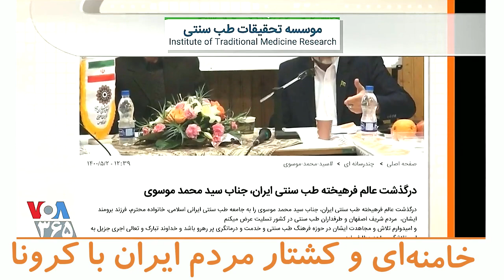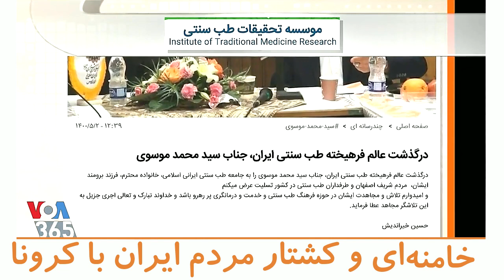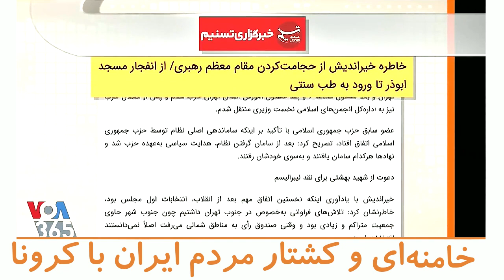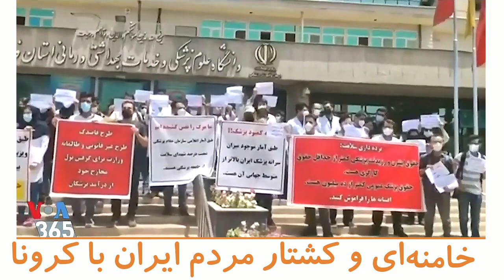صدای آمریکا « گفتگو با محسن سازگارا » ـ خیزشهای مردم ایران ؛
VOA Persian, Last Page, 06 August 2021,